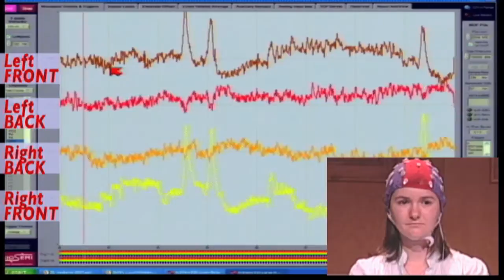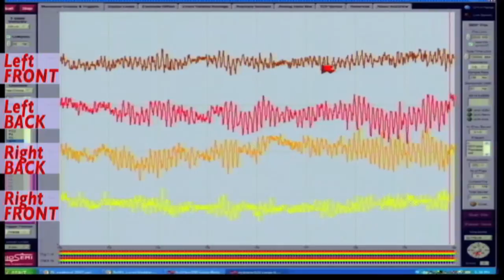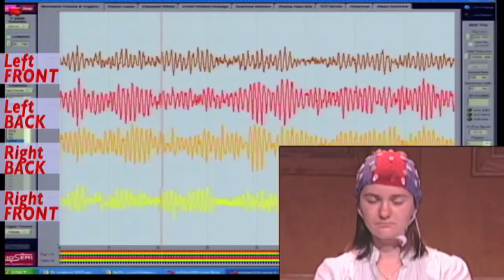What happens when you meditate? Transcendental Meditation at Maharishi University of Management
First: How does transcending affect the brain? Live EEG during Transcendental Meditation, with MUM professor/neuroscientist Fred Travis, PhD.
Then, MUM students talk about why they practice TM.

For international students, this masters degree program combines study in the University's M.S. in Computer Science (MSCS / MSc.) program with practical training at U.S. companies. U.S. citizens and Permanent Residents have different program structure, requiring 12-13 months on-campus for the MSCS degree. Up to 8 months internship is optional for U.S. students.

The Computer Professionals Program for Software Engineers is offered exclusively by Maharishi University of Management at its campus in Fairfield, Iowa, USA.

Entry dates are in February, June, and October.

Enhance Your Software Engineering IT Career:
    • Study 7-8.5 months full time on our campus (220 miles SW of Chicago).
    • Work up to two years paid practical training internship in a U.S. IT company.
    • Receive extensive Financial Aid.
    • Low initial payment: Only $3500 to $7000 for entire 8 months classes on campus.
    • Learn from experienced, caring PhD faculty in accredited university.
    • Experience a safe, friendly, campus community with students from 70+ countries.
    • Option: Combined 4.5 year B.S. and M.S. in Computer Science
    • Learn Transcendental Meditation -- a scientific technique for reducing stress and increasing creativity and problem-solving abilities.